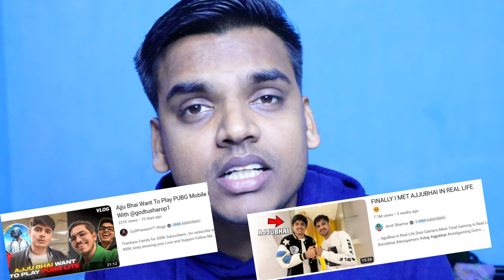Total gaming ROASTED The Vloggers|Ajju Bhai First Time Roasting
hi guys this is the roast video on total gaming going to a event.jab se total gaming ajju bhai ne face reveal kiya hai tab se kuch chindi vlogers uske sath vlog banane ke hor me lge huye hai.ajju bhai first vlog and total gaming face reveal roasted in this video.roast video on vlogers,total gaming,ajju bhai,and gamers.